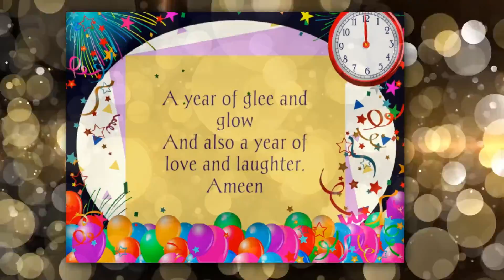January Promo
Here comes January